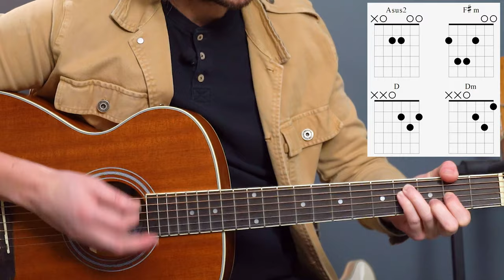Yungblud "Cotton Candy" acoustic guitar lesson tutorial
Here's how to play an acoustic guitar version of the song Cotton Candy by Yungblud! Psst - can't play the F sharp minor chord?

◀ ALL Andy's exclusive videos & courses